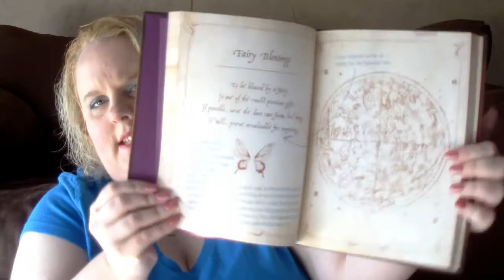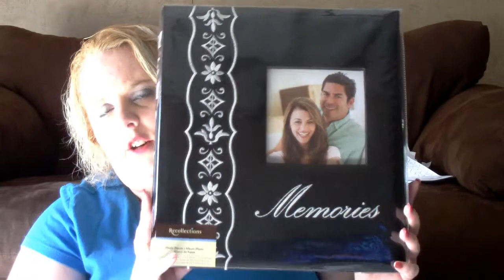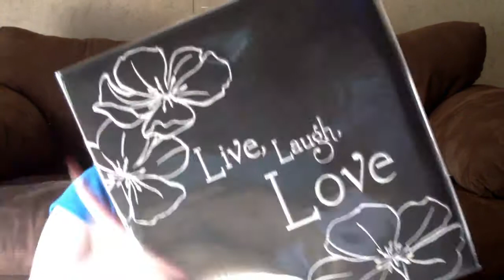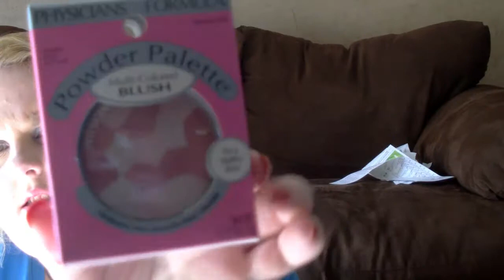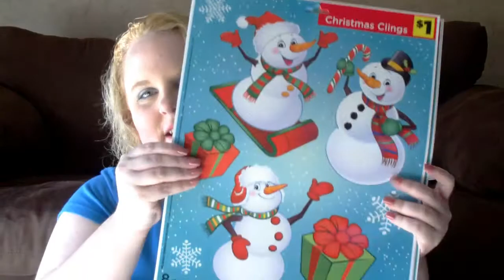HUGE Black Friday Haul featuring Bass Pro, Kohl's, ULTA, Target, Michael's, CVS and MORE.....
I'm sorry for the super long video but I wanted to put it all in one video instead of a bunch of little ones.